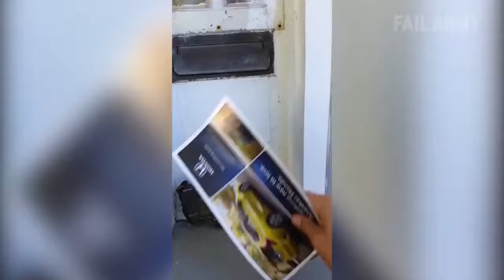Funny animal fails compilation from failArmy #1 1